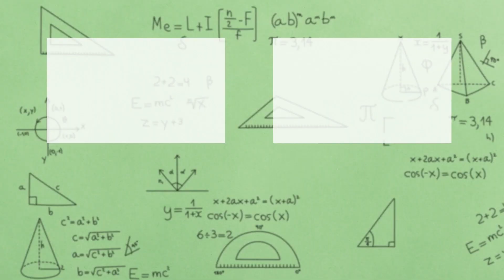LGS 2021 | Soru Cevap #3 | Zor Kaynakları Çözemiyorum | Hep Aynı Derse Çalışmak İstiyorum